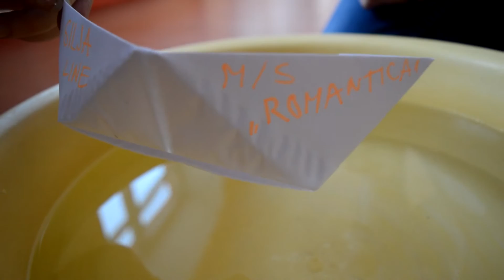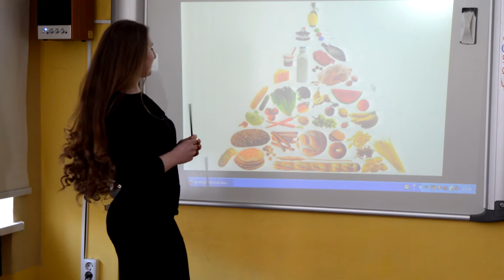10. PNĢ Žetonvakars | "Profesijas" | 2015. gads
10. daļa
12. klases Žetonvakara multimediālā priekšnesuma fragments.
Video - "Profesijas"
Operators - M.Beķers
Režisors un idejas autors - S.Silagaile
2014./2015.m.g.